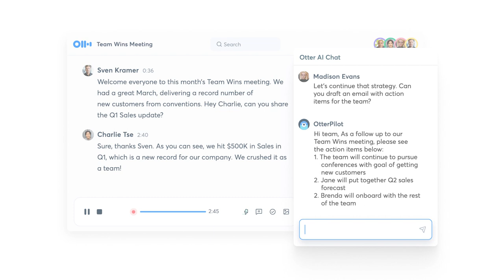Otter AI Chat: Tap Into the Fullest Value of Your Meetings